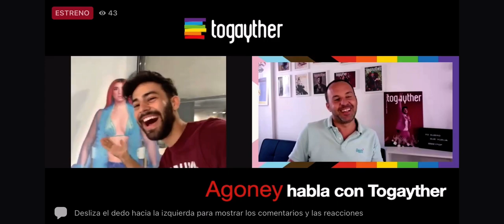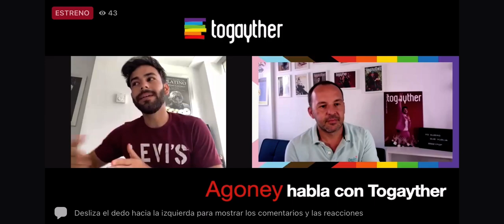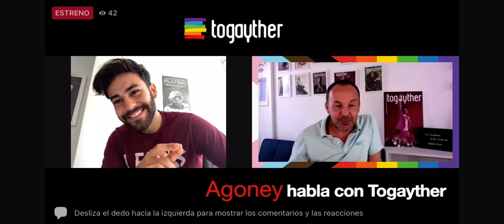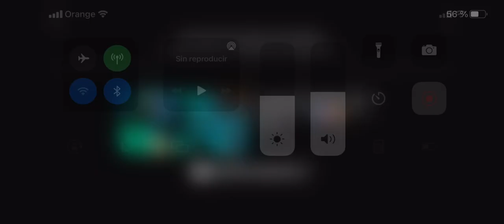Entrevista Agoney con Togayther 7 septiembre 2021